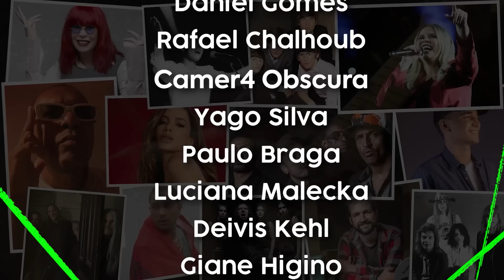Como Larguei a Universidade I Cortes Rádio Guerrilha